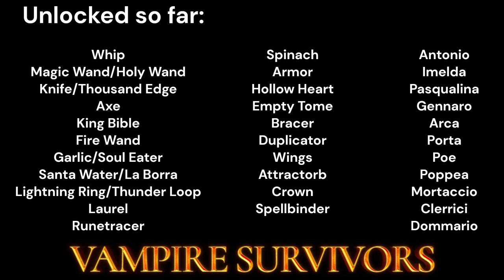FINALLY FINISHED A RUN! - Vampire Survivors - Run #6 - Dairy Plant